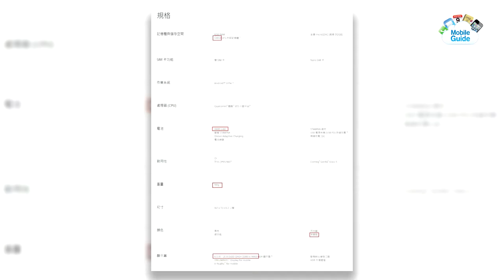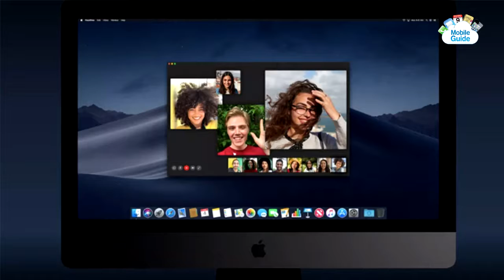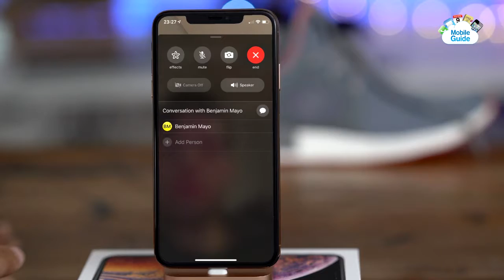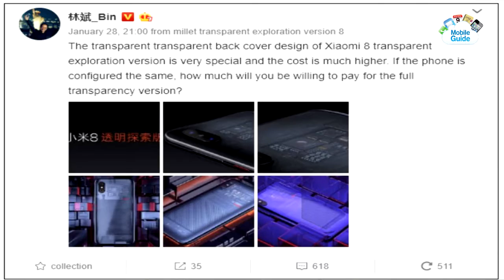Tech News (RedmiGo,AppleFaceTime,SonyXperiaXZ4,Mi9)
Xiaomi က သူတို႕ရဲ႕ပထမဆံုး Android Go စမတ္ဖုန္း Redmi Go ကိုေၾကျငာလာတ့ဲသတင္းႏွင့္ Sony Xperia XZ4 မွာ အသံုးျပဳ လာမယ့္ စနစ္မ်ား၊ ေရြးခ်ယ္ႏုိင္မယ့္အေရာင္မ်ား ေပါက္ၾကားလာတ့ဲသတင္းမ်ားအပါအ၀င္ အျခားစိတ္၀င္စားဖြယ္ရာသတင္းမ်ားကိုလည္းတင္ဆက္ေပးထားပါတယ္။